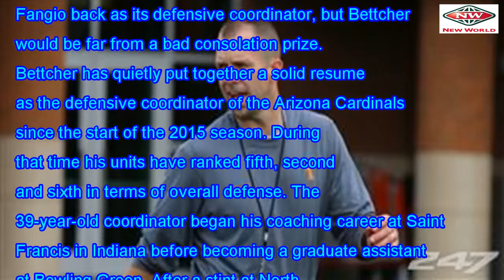Report: Bears like to interview James Bettcher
Matt Nagy and the Chicago Bears are leaving no stones left unturned in their quest to build a coachi...